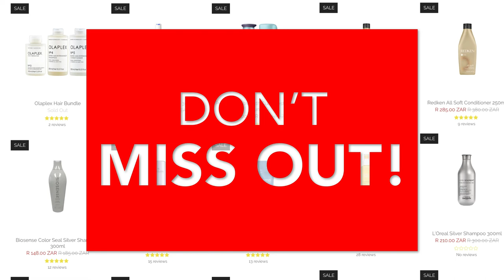Retail Box Warehouse Clearance Sale 2021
*T's & C's apply